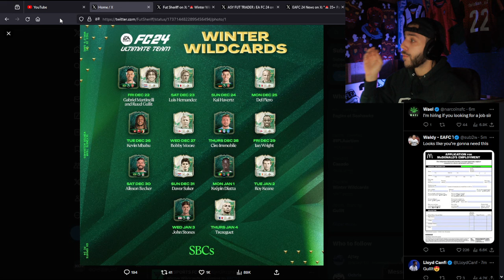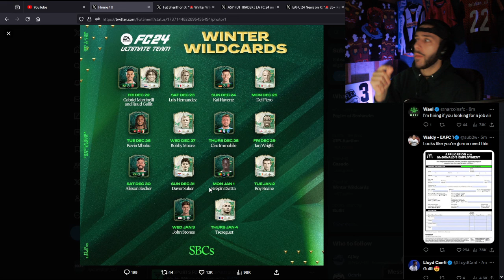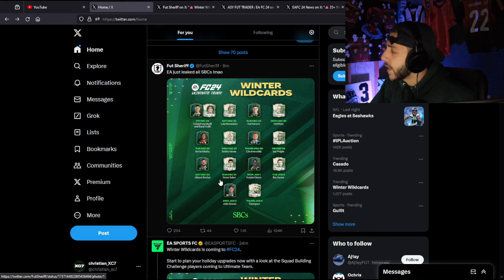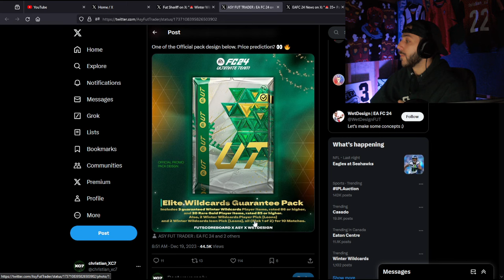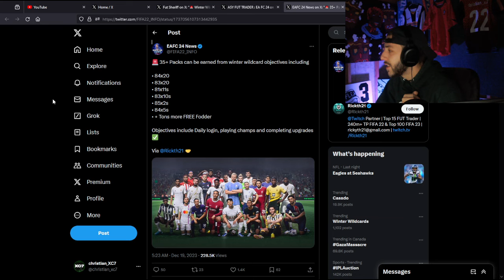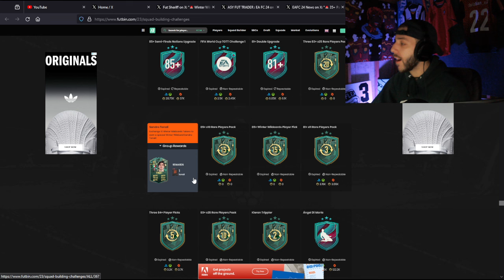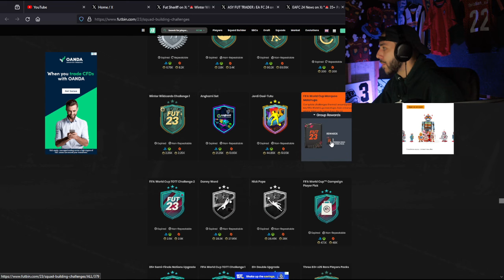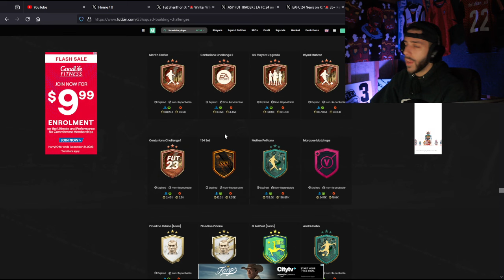FULL Winter Wildcard Promo Team LEAKED! EAFC 24 Ultimate Team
In Today's Video we go over winter wildcard promo in ea fc 24! The full team is leaked as well as SBC's leaked by EA! :)

EA SPORTS